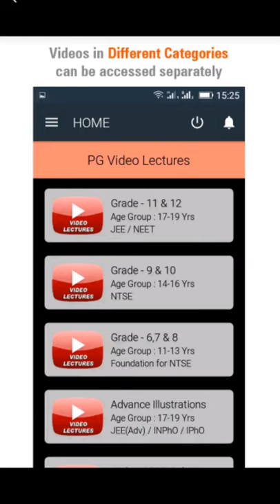Best Apps for NEET Preparation | Free Apps for Students | Top Study Apps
For Complete information;